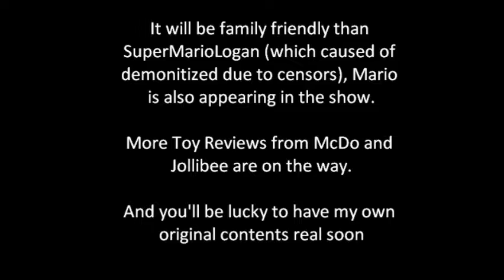(100th Video) BDAY ANNOUNCEMENT + Lonnie's Danger Games Preview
This my lucky day, its my 100th video. Another preview of Lonnie's Danger Games and announcements await you.

Enjoy YT!